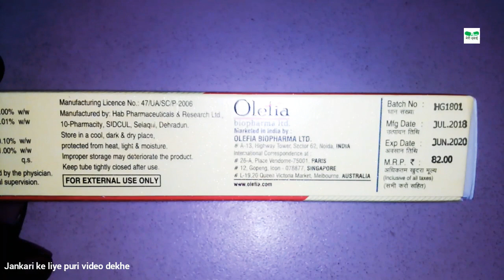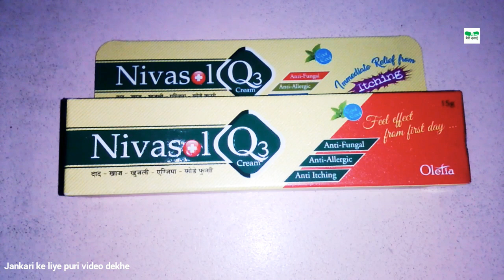Daad, Khaj, Khujli, Eczema, Fode, Funsi | Nivasol Q3 Cream | 100% Genuine Review in Hindi